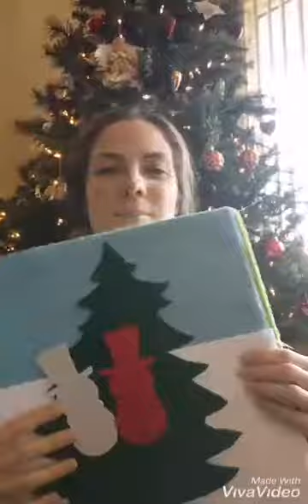Song Day / Journée de chansons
Come join us to sing three winter songs. / Venez nous joindre pour chanter trois chansons d’hiver.